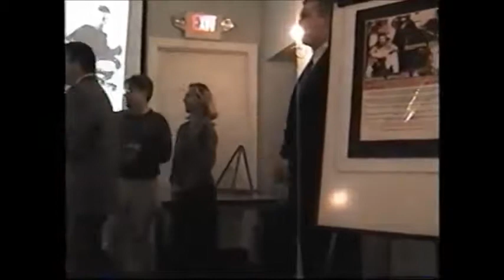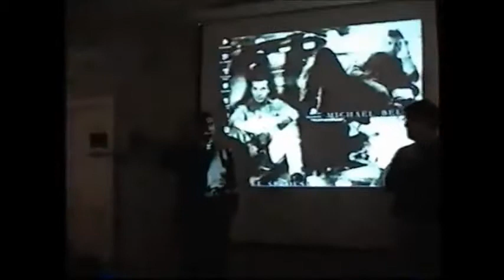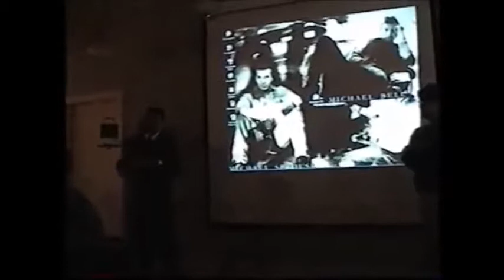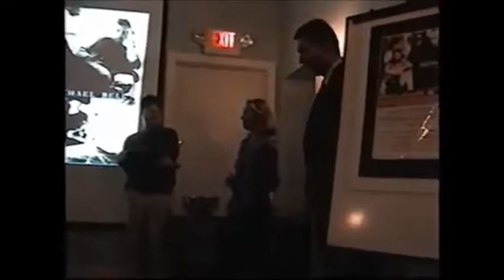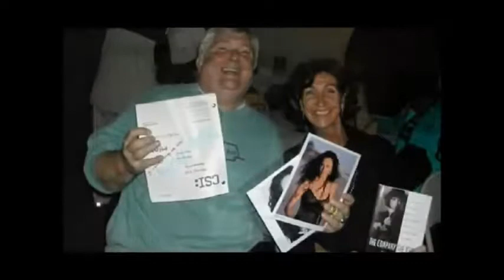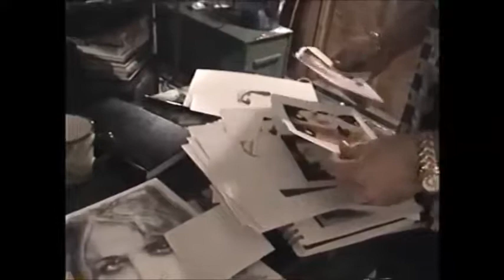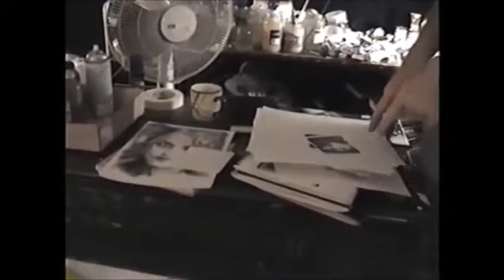Behind the Scenes on The Milton Theatre Project with Michael Bell and Michael Sprouse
Behind the Scenes and in Studio with Renowned Artist Michael Bell & Nationally Acclaimed Artist and Television Personality Michael Sprouse as they create a collaboration painting for the Milton Theatre Project, auction off items for charity and go behind the scenes into Sprouse's studio for the birth of their first collaboration art painting circa 2003.